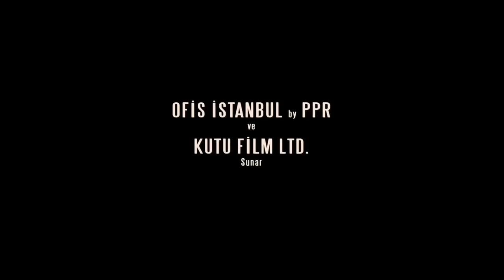Başka Dilde Aşk Fragman [HQ]